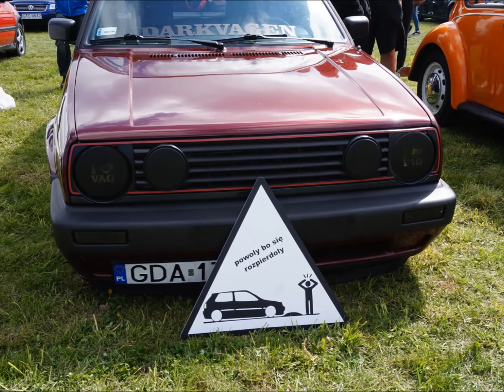zlot aut grupy VAG nowy staw 2016 9 edycja